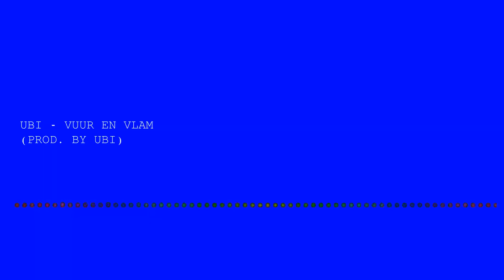Ubi - Vuur En Vlam (Prod. By Ubi)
2e track van een nieuwe reeks tracks die uitkomen van Ubi in 2014